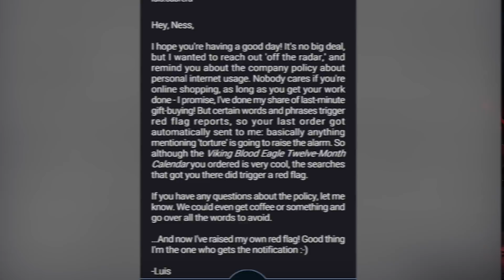Top 10 FNAF Cursed Items You Should Never Touch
FNAF is full of what most would be considered cursed content. The lore for example or the timeline is pretty cursed. But what items in the fnaf universe themselves are cursed, and should you avoid touching with a 10 foot pole? Since you know they're like the grinch and it's near Christmas. I dont know what im talking about, anyway cursed fnaf items are what we're exploring in today's Top Ten list of the Top 10 FNAF Cursed Items You Should Never Touch. Let's do it right now on Top 10 Gaming!